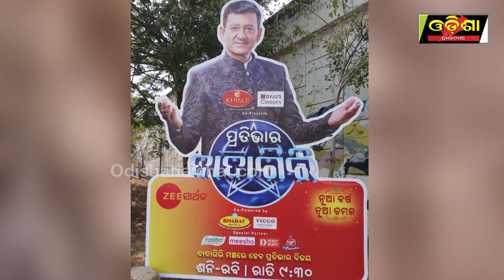ଅନୁଭବ ଆଉଟ୍-ସିଦ୍ଧାନ୍ତ ଇନ୍ || Odisha Halchal